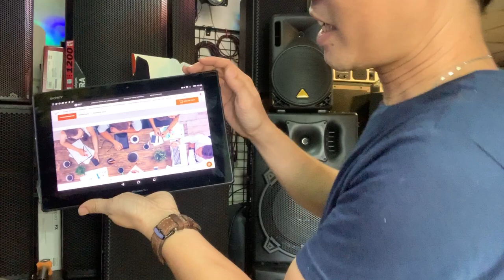beyerdynamic Phonum - Micro họp trực tuyến công nghệ Gecko 360 Bluetooth. Cho cuộc họp quan trọng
beyerdynamic PHONUM,
Micro họp trực tuyến, sản phẩm tiêu chuẩn đẳng cấp quốc tế thương hiệu đến từ Đức- với công nghệ Gecko 360 định hướng thu âm & Bluetooth phù hợp hơn với nhiều loại thiết bị kết nối. Trang bị loa đi kèm Speaker trở thành sản phẩm cho những cuộc họp quan trọng, tiện dụng nhất hiện nay.

"CÁNH CỬA THẾ GIỚI ÂM THANH"

Âm Thanh Đại Thiên Ân luôn luôn có giá anh em, giá online chỉ là để đó 😍